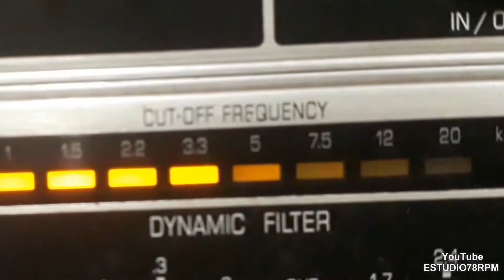DIRCINHA BATISTA - AMÔ DE REDE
AMÔ DE REDE - BAIÃO de FERNANDO LOBO - MANOEL ARAÚJO com DIRCINHA BATISTA e ORQUESTRA. Disco ODEON Nº 13.122-a. Matriz 8926. Tamanho 25cm. Gravado em 02/04/51. Lançado em maio de 1951. * Fernando Lobo chamava-se Fernando Álvares de Castro Lobo;  Manezinho Araújo ou Manoel Araújo chamava-se Manoel Pereira de Araújo;  Dircinha Batista chamava-se Dirce Grandino de Oliveira.